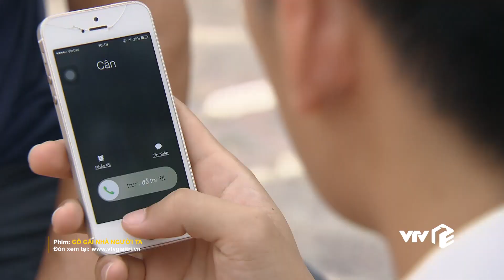Cô Gái Nhà Người Ta - Tập 12 | Cường lái xế hộp tiền tỷ cầu hôn Uyên và cái kết